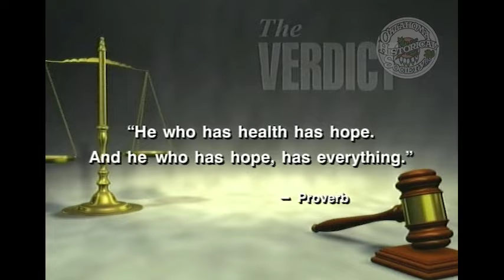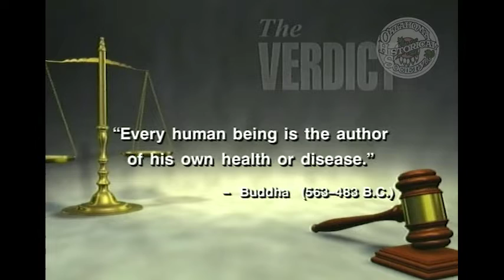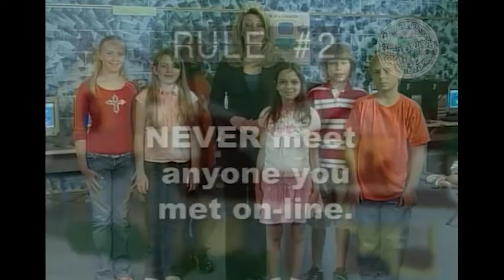The Verdict: Child Abuse - Poor Adult Health. 3/11/2007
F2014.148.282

Description: Guests: Anne Roberts, Director of the Oklahoma Institute of Child Advocacy and Howard Hendrick, Director of the Oklahoma Department of Human Services. Guests discuss the connection between childhood trauma and difficulties later in life. They discuss the ACE (Adverse Childhood Experience) study and how it is used in health care. They also discuss trends in child advocacy and care.

Extent (quantity/size): 00:28:51

Subjects: Child abuse / Legal television programs / Medical care